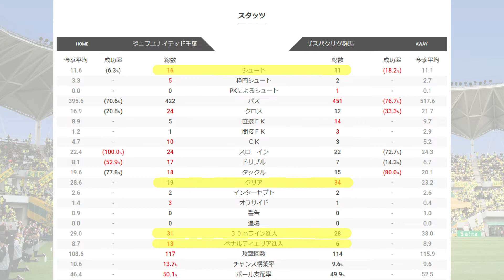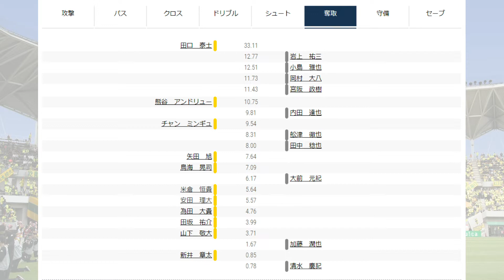【ジェフ千葉をサッカー的に見ていこう！part13】今ジェフのダブルボランチが熱い！チームの変化を見逃すな！ 第9節ザスパクサツ群馬戦レビュー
J2リーグ第9節　ザスパクサツ群馬戦のレビューとなります。

part13の今回は熊谷選手、田口選手のダブルボランチの動きの変化から生じたチームのポジティブな要素を考えていきます。

もう一歩サッカーを知れば、もう一歩ジェフを好きになれると思っていますので、サッカー未経験の方でも分かりやすいよう、動画を作成していくつもりです。
ぼくも含めみんなでサッカーを軽く勉強していけたら嬉しいです！

ご意見、ご要望、質問、訂正、雑談等なんでも結構ですので、コメントは気軽にしてください。全て目を通しますし、返信します！
みんなで意見言いながら進められたら最高です！